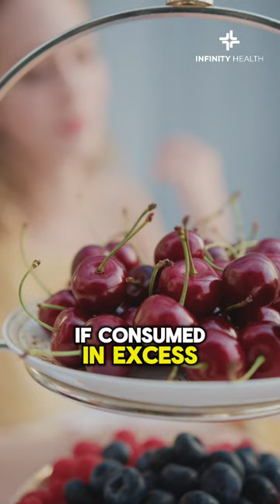5 Fruits that Diabetic Patients Should Avoid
Top 5 Fruits That Diabetic Patients Should Avoid
For diabetic patients, it's important to be mindful of the glycemic index (GI) of fruits, as fruits with high GI can cause blood sugar levels to spike. Here's how the fruits you listed stack up:

Bananas: Bananas are relatively high in sugar and have a moderate to high glycemic index, depending on their ripeness. Therefore, they should be consumed in moderation by diabetic patients.

Grapes: Grapes are high in natural sugars and have a high glycemic index, so they should be consumed in limited quantities by those with diabetes.

Mangoes: Mangoes are also high in natural sugars and have a high glycemic index. Diabetic patients should be cautious when consuming mangoes and limit their intake.

Pineapples: Pineapples contain natural sugars and have a moderate glycemic index. While they can be included in a diabetic diet, portion control is important.

Cherries: Cherries have a low to moderate glycemic index and can be a better option for diabetic patients compared to some other fruits listed here. However, portion control is still advised.

In general, it's essential for diabetic patients to monitor their blood sugar levels and be mindful of their carbohydrate intake, including from fruits. It's best to consult with a healthcare provider or a registered dietitian for personalized dietary recommendations.